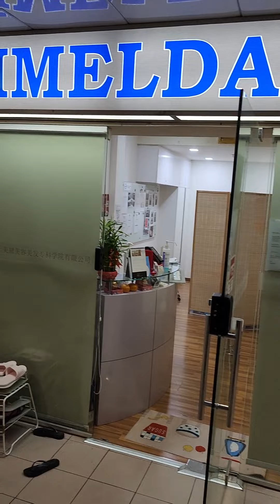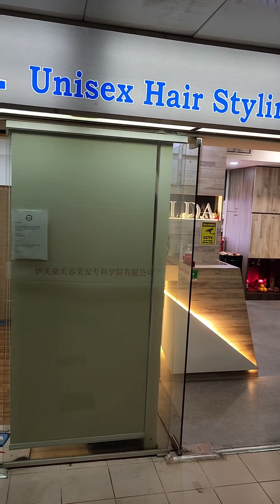Life Vlog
Showing you my life as a Singaporean: eating Singapore food, going to places in Singapore, working in Singapore, meeting people in Singapore, and anything in this little red-dot I call home.